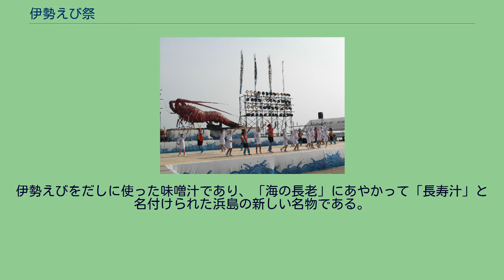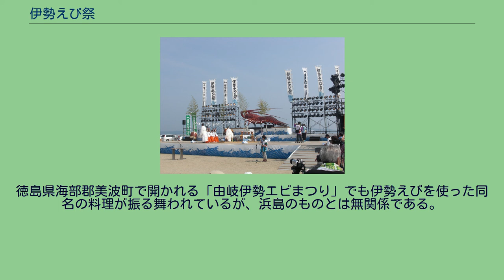伊勢えび祭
食文化の祭典_(日本)
三重県の行事・イベント
伊勢えび祭（2011年6月4日） 玉串奉納の様子 伊勢えび祭（いせえびまつり）は、三重県志摩市浜島町浜島で毎年6月の第1土曜日に開催される祭り。
中日新聞社が後援している。
1961年（昭和36年）に始まった伊勢志摩に初夏の到来を告げる祭りである。
祭りの開催月である6月は伊勢えびの禁漁期にあたり、伊勢えびをはじめとした海の幸への感謝と豊漁を願って催行される。
また、「6」の形は伊勢えびが尾を丸めた姿によく似ていることから6月開催になったとも言われている。
「伊勢えびの町」として地域活性化を図ってきた旧志摩郡浜島町を代表する祭りで、2011年（平成23年）で51回の開催を数える。
浜島海浜公園を主会場とし、約2万人の人出がある。
主催者は、浜島町伊勢えび祭保存会。
2004年（平成16年）の志摩市発足以降、行政からの独立が進められており、2007年（平成19年）は志摩市より補助金490万円を支給された。
地元の志摩市立浜島中学校ブラスバンド部は、OBらとともにBGMとして演奏を行うなどして祭りを盛り上げている。
浜島町浜島の黒崎海岸で営まれていた、水産物の代表としてのイセエビへの感謝を示し供養する祭典に、昭和30年（1955年）頃に観光振興を意図して行われていた「浜島音頭」の道中踊りを取り入れ、1961年（昭和36年）6月6日に初めて開催した。
当時の浜島は、1959年（昭和34年）の伊勢湾台風や1960年（昭和35年）のチリ地震に伴う津波で街が疲弊しており、浜島の再生の思いを込めた祭りとして始められた。
この時には磯着姿の海女50人が出演した。
試行錯誤を繰り返し、回を重ねる中で祭りの形は変わっていった。
）1989年（平成元年）からは国道260号に「夢海道」の愛称が付けられたのを期に踊りなどの催しがここに移り、1991年（平成3年）には大矢浜海水浴場に主会場が移った。
また、同年に「じゃこっぺ踊り」が創作された。
2002年（平成14年）には「バリアお助け隊」という介助ボランティアが結成されたほか、車椅子でもじゃこっぺ踊りのパレードに参加できるように配慮するなど祭りのバリアフリー化が試みられた。
2010年（平成21年）には9時から物販市を開催し、夜9時まで続く祭りになった。
また、タレントの稲川淳二が盛り上げ隊長として参加した。
2011年（平成23年）には、志摩弁で「元気」や「やる気」を意味する「やい気」と書かれたTシャツを400枚販売し、収益金は東日本大震災の復興支援のために日本赤十字社に寄託した。
また、志摩市内の各町の踊りを披露する「志摩のまつり」が初めて開催された。
伊勢えび祭りは、毎年少しずつ変わってきている。
以下には、2003年（平成15年）6月7日の第43回の様子について記述する。
この回の人出は約4万人であった。
体長6.5m、重さ450kgのはりぼての伊勢えび神輿など、伊勢えび祭には特徴的なものがいくつか見られる。
じゃこっぺ踊りを踊る園児（2011年） 浜島幼稚園の園児によるじゃこっぺ踊りの様子。
男児は伊勢えび、女児は海女の格好をして踊っている。
1991年（平成3年）に阿波踊りをベースとして創作され、小エビが飛び跳ねる様子を表現した踊りである。
軽やかなリズムで「伊勢えび囃子」に合わせて踊る。
じゃこっぺとは浜島方言で「エビの稚魚」を意味し、本来は子どもたちによって踊られるものであった。
伊勢えび祭の際に披露されるものであるが、1994年（平成6年）には第45回NHK紅白歌合戦、2006年（平成18年）には伊勢おおまつりでもじゃこっぺ踊りが披露された。
2010年（平成22年）の第50回には、子どもじゃこっぺ踊りのほか、約1500人が練り歩く「じゃこっぺ踊りパレード」、じゃこっぺ踊りコンテストが開かれた。
伊勢えびをだしに使った味噌汁であり、「海の長老」にあやかって「長寿汁」と名付けられた浜島の新しい名物である。
以前は伊勢えび祭の際に無料で振る舞われていたが、現在は有料である。
伊勢えび祭以外でも、浜島と関連するイベントで振る舞われることがある。
徳島県海部郡美波町で開かれる「由岐伊勢エビまつり」でも伊勢えびを使った同名の料理が振る舞われているが、浜島のものとは無関係である。